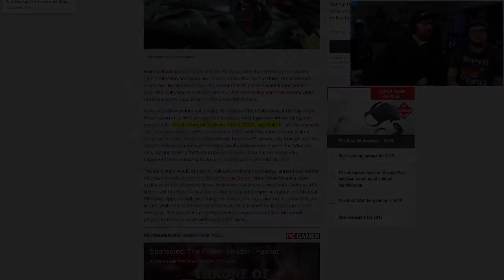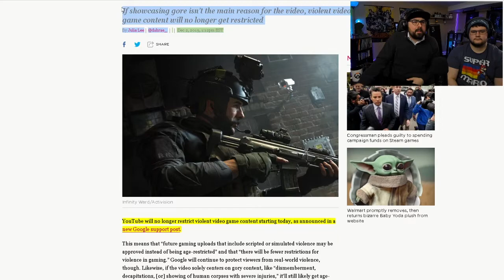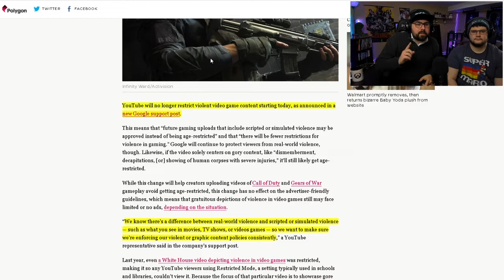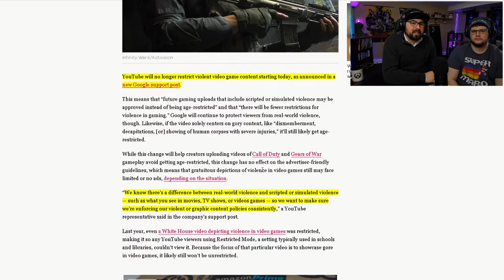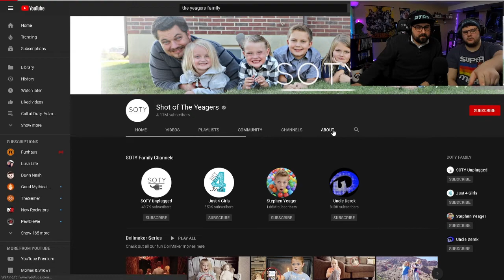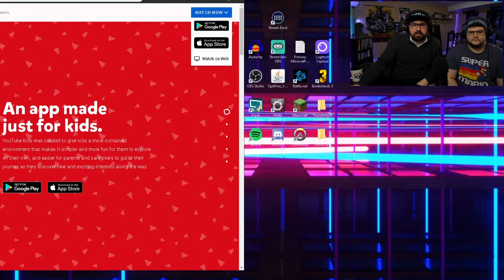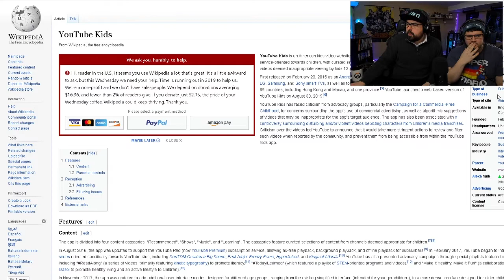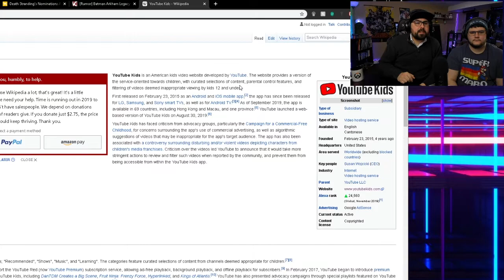TGE Highlight: COPPA YouTube Changing Violent Video Game Moderation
COPPA Youtube Adpocalypse 2019? Youtube is changing how it Moderates Violent Video Games Plus Youtube Kids fail

Thunderbyrd's Twitch ►
  ►Live Gaming onTwitch Every Tuesday, Thursday, and Saturday @ 8:30 PM CST
  ►TGS Show Live on Twitch Every Wednesday at 5:30 PM CST